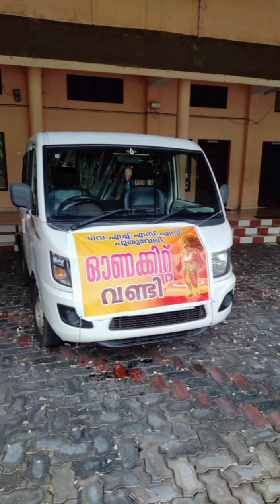ഉത്രാടം ദിന സന്ധ്യാ വാർത്തകൾ